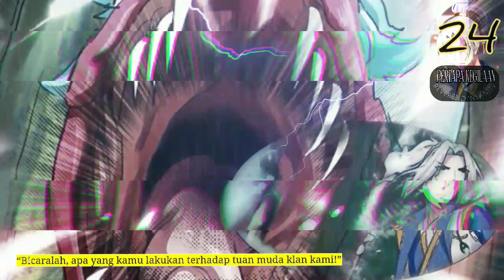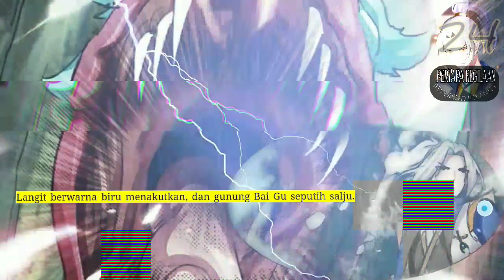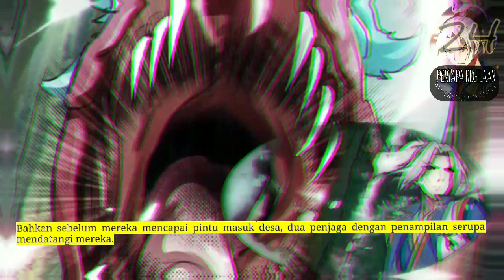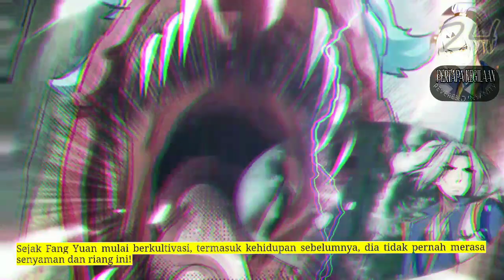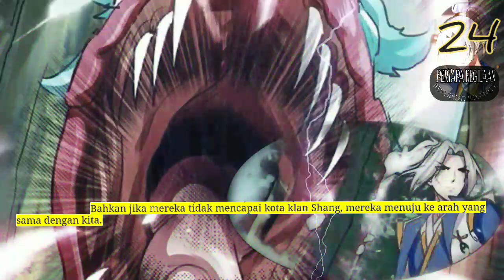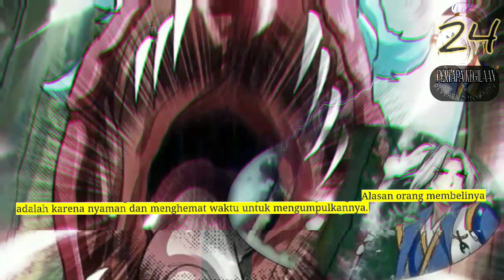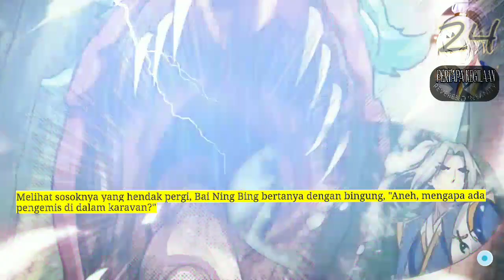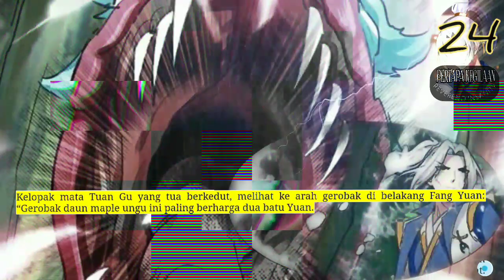Pertapa Kegilaan season 24